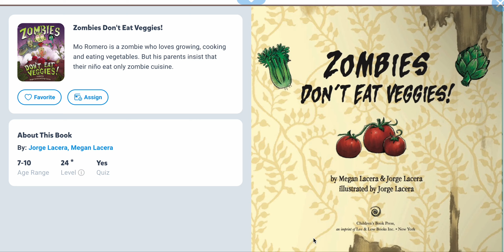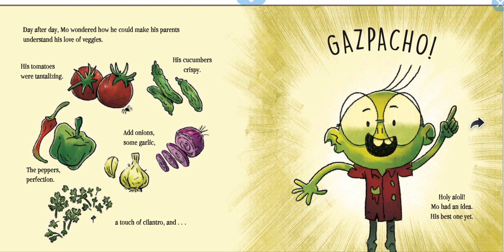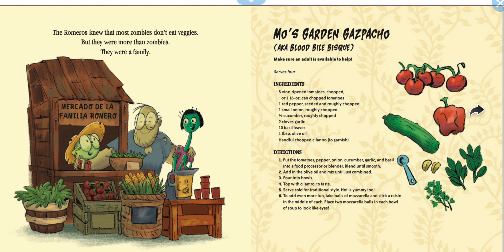Zombies Don't Eat Veggies!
What do Zombies eat? do you know? well one zombie is the exception to his family, let's find out what he likes to eat~!